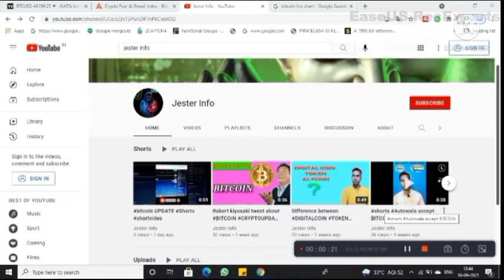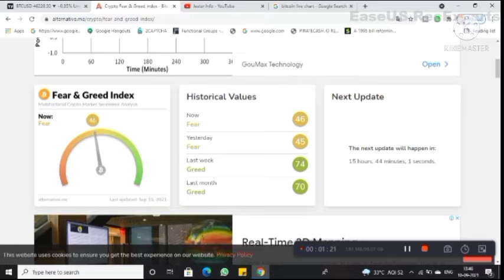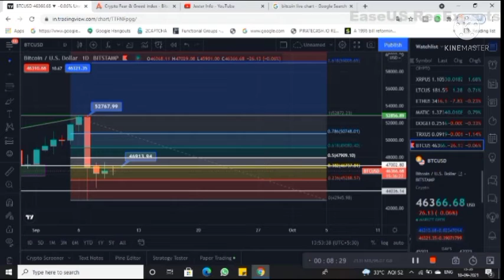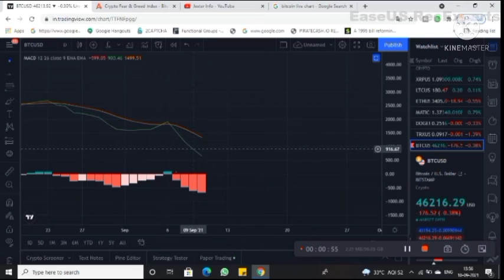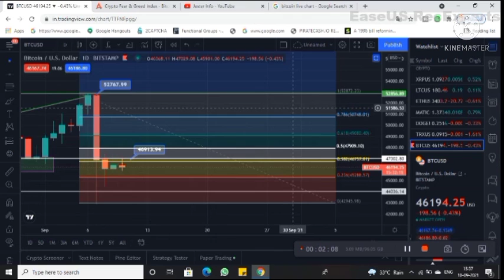BITCOIN next BULLRUN , fake break out bitcoin update cryptoanalysis , Bitcoin analysis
In this video I have explained the next support level of bitcoin and also about next bitcoin bull run.